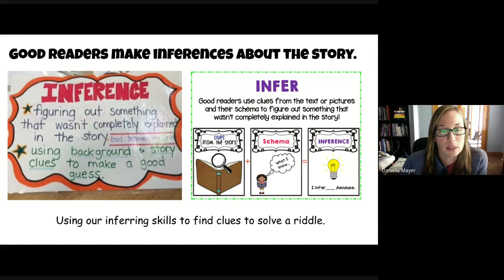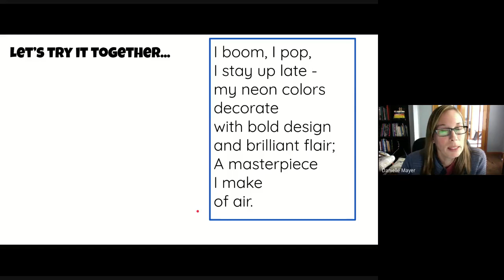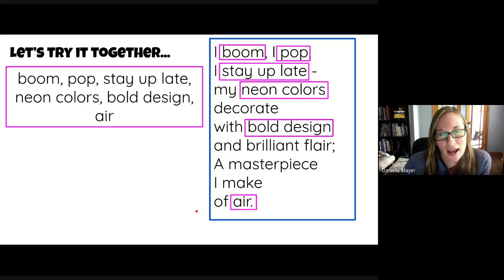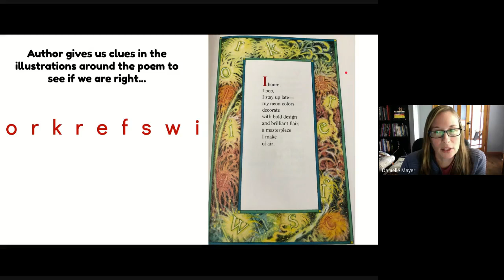InferLesson3:Riddle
Practice inferring with a riddle poem.